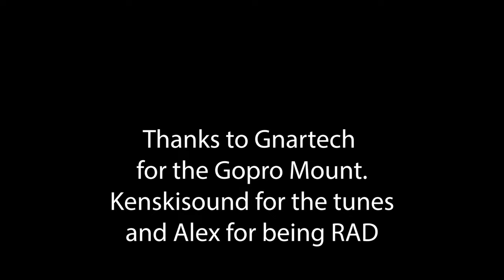Sh1te on a bike at Danny Hart's Descend Bike Park-Gopro Hero 10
First outing with the GoPro Hero 10 and amazing Gnartech full face helmet chin mount. Following the amazing Alex, one of the bike park's regulars.

Big thanks to Kenski sound for the tunes!!!